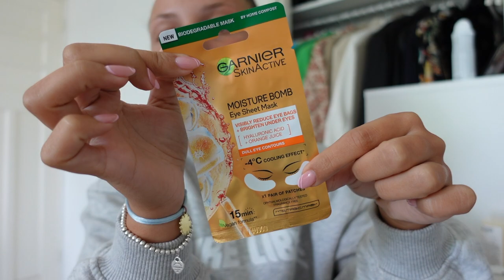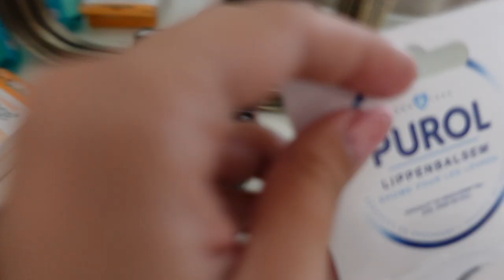Regenachtige Amsterdam open air, mega Bayu the label shoplog & lekker eten! - Fleur Nijbacker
Linkjes uit de video:

*Deze video bevat gekregen producten en een betaalde samenwerking.*